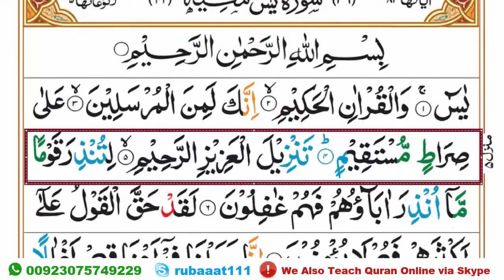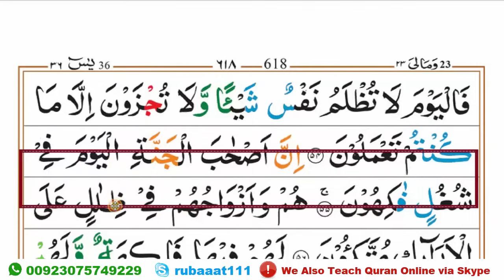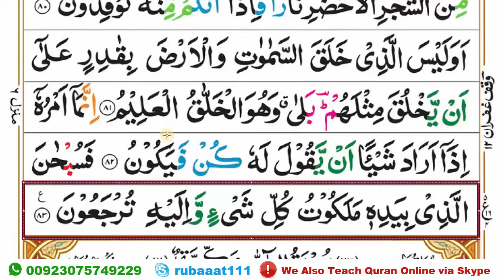Learn Surah Yaseen Word by Word Full with Tajweed in Urdu - Yasin Surah Full HD [سورۃ یس]